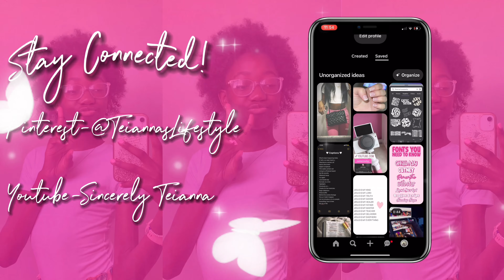GET READY WITH ME FOR HOMECOMING ☆||Chit-Chat, Outfit, Friends||8th grade edition|| T E I A N N A 🍁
Heyy Guys, I hope you enjoyed today’s video!!

FAQ:
What do I film on: iPhone 11 (purple)

Editing apps: CapCut

Thumbnail apps: Canva, InShot, Phonto

Apps I recommend for YT: YouTube Studio, Sub Count and YT tracker

Posting days: Every weekend (Usually Sundays)

Heyyy, Your still here? 🥹Thx!!